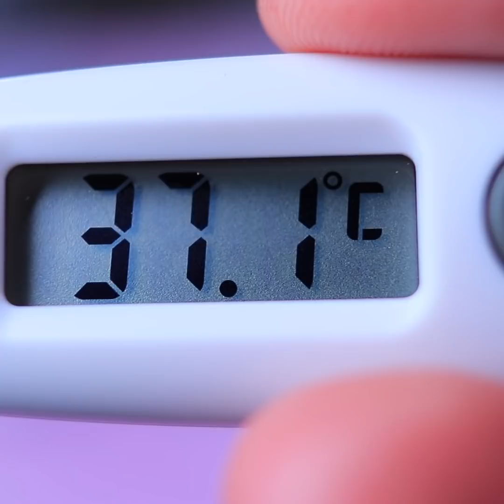35 смешных различий между мужчинами и женщинами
Мужчины и женщины… мы такие разные! И так интересно наблюдать за тем, насколько сильно мы отличаемся друг от друга. Смотри в нашем новом видео очень смешные и забавные истории о различии противоположных полов.

Инструменты и материалы:
• Смартфон
• Средства гигиены
• Продукты
• Коробка
• Упаковочная бумага
• Ножницы
• Скотч
• Шкатулка
• Пакет
• Одежда
• Посуда
• Чемодан
• Градусник
• Косметика
• Салфетки
• Губка
• Чистящее средство
• Расческа
• Мяч
• Обувь
• Книга